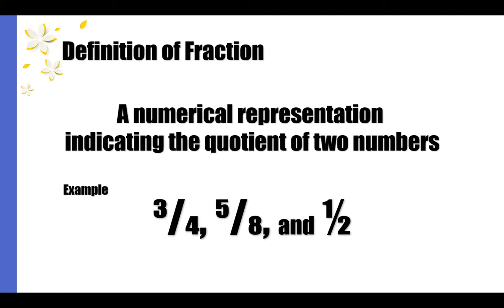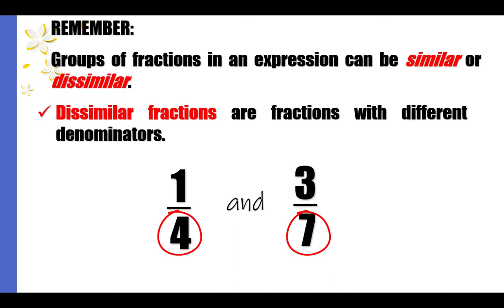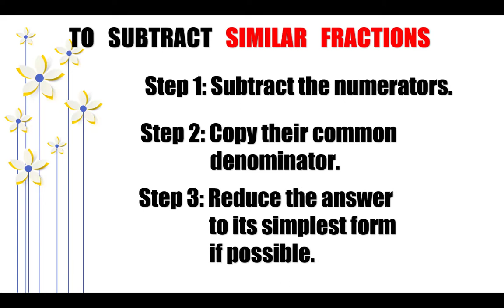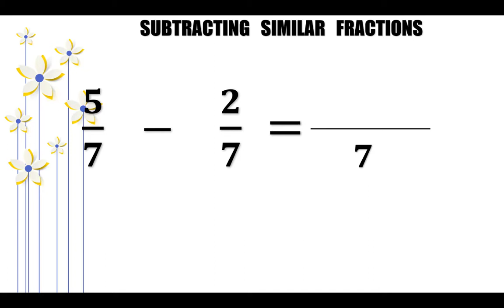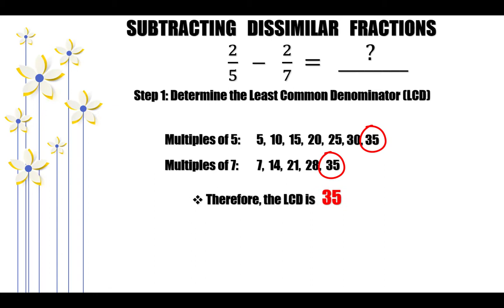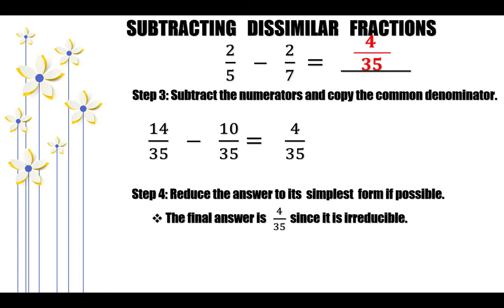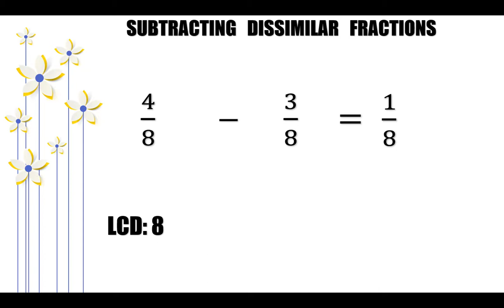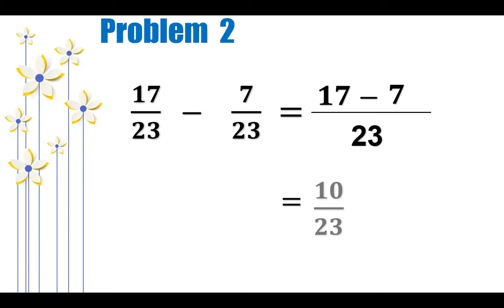Grade 5: Subtracting Similar and Dissimilar Fractions [ TAGALOG ]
Grade 5: Subtracting Similar and Dissimilar Fractions
Explained in TAGALOG